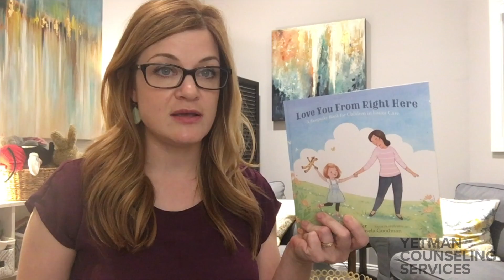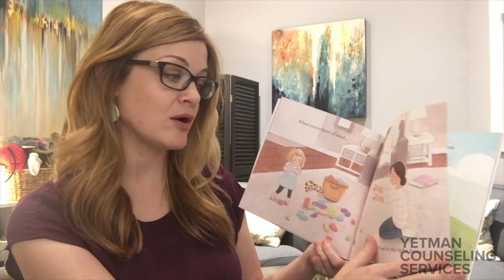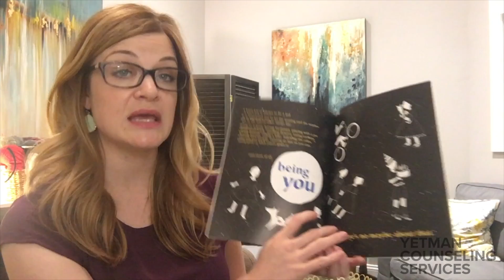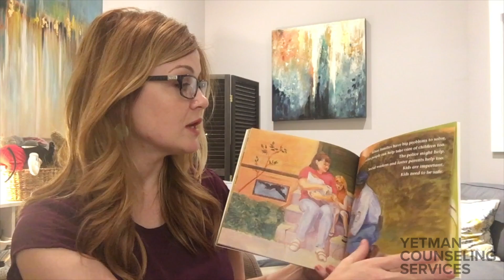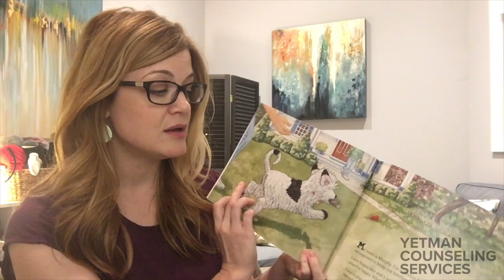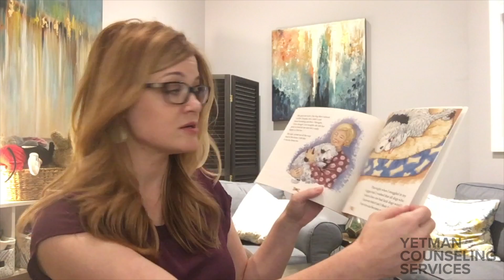Books for Foster Families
Kristy shares four books that may help with adjustment to the transitions experienced by those who choose to make fostering a part of their family's experience.